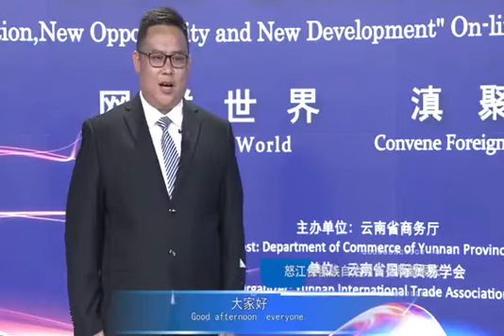Yunnan Province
Nujiang State is the core area of the world natural heritage, an important ecological function area and a multi-ethnic settlement area of "three parallel rivers". It is the intersection point of the Greater Shangri-La Ring Road and the center of Greater Western Yunnan Tourism Loop Road, and the frontier of development and opening up along the border and the new gateway from Myanmar to India and Bangladesh.
The policy of "three districts and three states" put forward by the Central Government, Shanghai and Yunnan counterparts to help, east and west cooperation to help, Increased investment in transportation infrastructure, relocation of poverty alleviation, industrial development and other aspects of Nujiang Prefecture, laid a solid foundation for the rapid development of Nu River Prefecture and provided a strong driving force. The future development prospects of Wu River are unlimited.
Combined with the beautiful blueprint of "Nu Jiang 2020," which is to build "world-class tourist destination, national demonstration state of ethnic unity and progress, pioneer area of ecological civilization in the whole province, and open an important base to Myanmar, India and Tibet," Nujiang Prefecture focuses on introducing world-class cableway complex construction project, green spice industrial park development and construction project and Lanping County Luo Guqing - Big Sheep Farm Danxia Pumi customs tourist area construction project. Among them, the green spice industry park is eye-catching. By the end of 2019, the planting area of main spice plants in Nujiang Prefecture is 1365,000 mu, and the output value of green spice reaches 630 million yuan. The forest area of the whole state is 18984000 mu, the usable area is 5960000 mu, there is broad space to develop the green spice industry such as amomum, edible fungus.
Nujiang state party committee and state government firmly establish the concept of "grasping business environment is grasping productivity, seizing opportunities and grasping development" We strive to create a first-class business environment of "doing things without consulting others, approval without meeting, and running once at most." We warmly welcome entrepreneurs from all over the world to visit and experience the Nu River and find their favorite investment projects in Nujiang State.